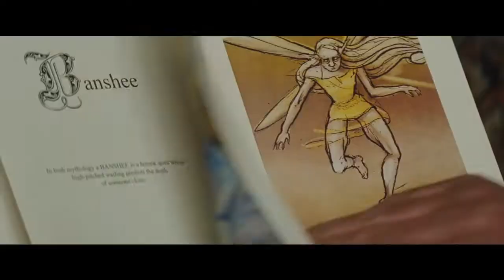Artemis Fowl O Mundo Secreto Trailer Oficial 2 Legendado